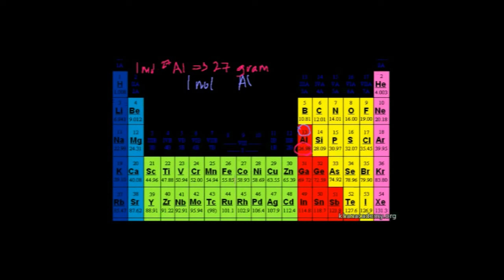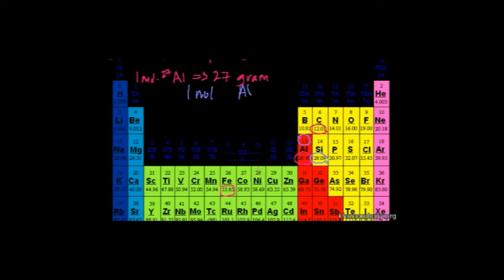Mol Kavramı ve Avogadro Sayısı (Kimya) (Sağlık ve Tıp)